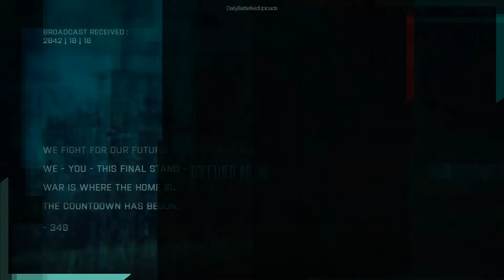Emergency Broadcast Breakdown | Battlefield 6 Teaser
Battlefield 6 Teaser Emergency Broadcast Breakdown by u/Jased93

This is Daily Battlefield Shorts! On this channel, we show you the top viral clips on all battlefield games! Not only do we do battlefield Highlights but we also talk about new updates coming to battlefield and all speculations of upcoming events and Easter eggs! Thanks